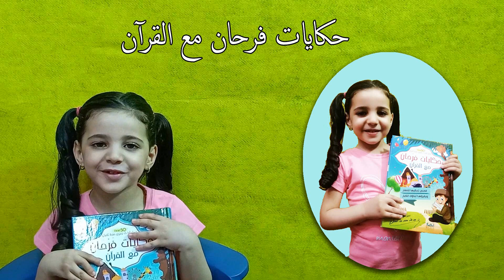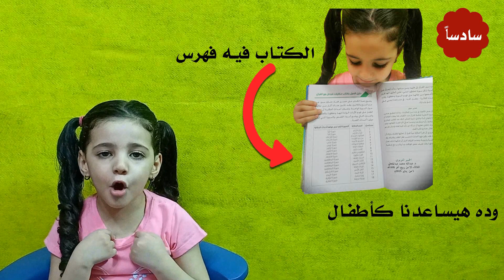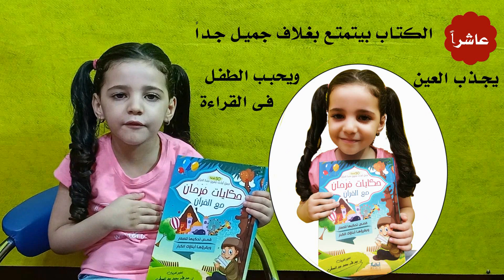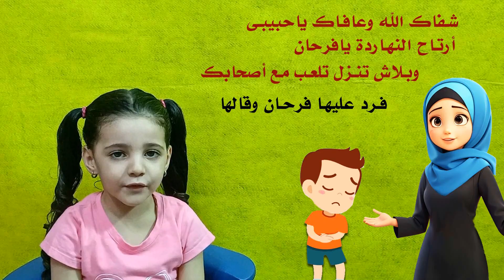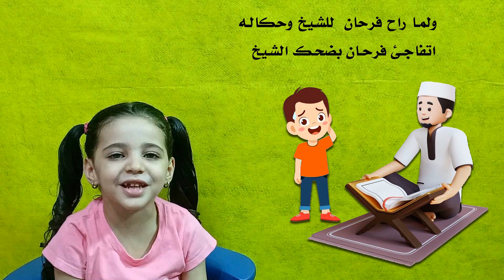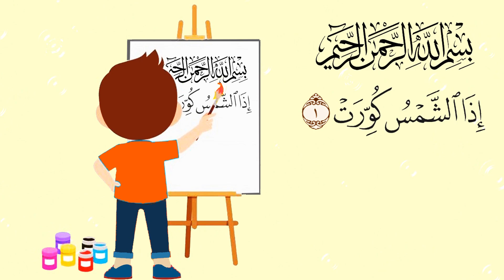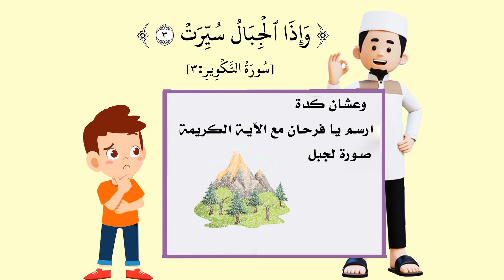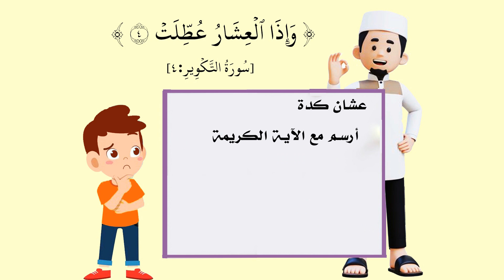تجربتى مع كتاب ( حكايات فرحان مع القرآن ) جزء عم _ وقصة ( ضعفاء الغابة ) من قصص الكتاب الخمسين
النهاردة هنتكلم معاكم عن كتاب ( حكايات فرحان مع القرآن ) وهنقول مميزات الكتاب الجميل ده :-
ليه كتاب حكايات فرحان مع القرآن  اللى حبناه ؟
أولاً :  الكتاب يحتوى على خمسين قصة من أمتع القصص التى تفيد الطفل وتعطيه دروس وفوائد تربوية جميلة
ثانياً : الكتاب كل قصة من قصصه مرتبطة بالقرآن الكريم , كل أحداث القصص بتدور حول آيات الكريم ’ وده سبب يحبب الطفل فى حفظ القرآن الكريم والأقبال عليه .
ثالثاً : القصص ليس فقط تربوية بحتة  ولكن القصص فيها من البهجة والمتعة والإثارة قدر كبير وممتع .
رابعاً : القصص الخمسون بتتناول شرح جزء عم من القرآن الكريم , ودى بداية جيدة لكل طفل لحفظ جزء عم بسهولة .
خامساً : من سيقرأ الكتاب سيكتشف إنه ليس فقط الأطفال من سيستفادوا من الكتاب ولكن الكبار ايضاً , لأن القصص بتعين  على فهم وحفظ جزء عم بسهولة كبيرة .
سادساً : الكتاب يحتوى على فهرس بيوضح أرتباط كل حكاية من الكتاب بسورة من سور جزء عم , وذلك بيعين الطفل على فهم الآيات وحفظها بسهولة .
سابعاً : الكاتب الجميل مؤلف الكتاب الدكتور / عبدالله محمد عبد المعطى بيوضح فى الكتاب لكل أب ولكل ام طريقة سرد القصص على الطفل , وكيفية أختيار السورة التى يبدأ بسردها وفقاً لسور القرآن الكريم , وذلك يسهل عملية الحفظ على الأباء والأمهات وأيضاً يسهل الأمر على حلقات تحفيظ القرآن الكريم .
ثامناً : بيوضح الكاتب ايضاً لسارد الحكاية ماذا يفعل قبل السرد وماذا يفعل بعد سرد القصة ,  وبيوضح لكل مربى إن الكتاب بيجمع بين الحكاية والتفسير والمتعة وفهم القرآن  والعمل به , وهذه غاية عظيمة جداً من الكتاب .
تاسعاً : أجمل ميزة يتمتع بيها الكتاب إنه بعد كل قصة هتجد الكاتب موضح فكرة تربوية او عدة أفكار مستخلصة من القصة .
عاشراً : الكتاب من إصدار مركز إبصار للنشر والتوزيع , وهى مركز من أكبر مراكز التوزيع والنشر الموثوقة والناجحة بمصر .
قناة معين للمحتوى الثقافى الإسلامى , نستعرض فيها معلومات مبسطة عن مرادفات القرآن الكريم ومعناها , كما نستعرض فيها من شرح للأحاديث النبوية الشريفة , ومواضيع متعلقة بالقرآن الكريم والسنة النبوية الشريفة , كما نقدم فيها قصص مقتبس من القرآن الكريم والسنة لتعليم الطفل المسلم ما يتعلق بالدين الإسلامى  , ونستعرض فيها جزء من خواطر فضيلة الإمام محمد متولى الشعراوي وبعض من تلاوات القرآن الكريم بأصوات خاشعة عطرة
ونسأل الله العظيم أن تعم الفائدة والنفع على جميع مشاهدين قناة معين .